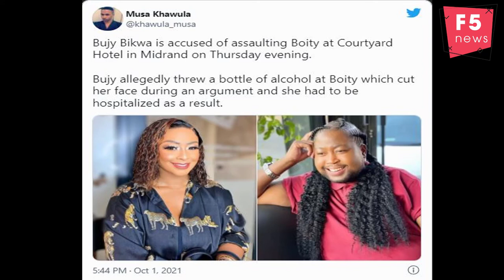Boity was hospitalized because of being hit by Bujy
Boitumelo “Boity” Thulo has been left with a scratch on her face after she had an altercation with Radio Producer and Podcaster Bujy Bikwa.
It is reported that Boity and Bujy were at the Courtyard Hotel in Midrand last night when an argument ensued. Bujy is said to have thrown a bottle of alcohol across Boity’s face that left her with a cut. Boity was hospitalised.
Boity has opened a case with the intent to do grievous bodily harm at the Midrand police station. Bujy was arrested shortly afterward and spent the night in the police cells.